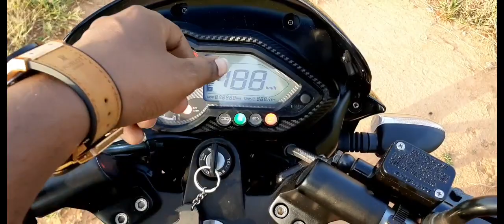Pulsar150 TwinDisc mileage review Tamil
A honest review of my pulsar 150cc twin disc variant, outstanding mileage and more.